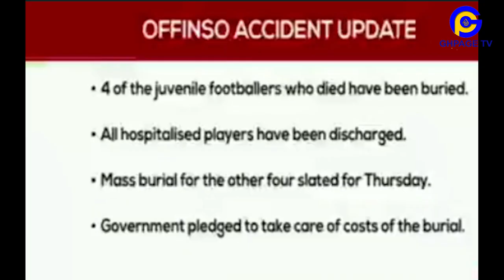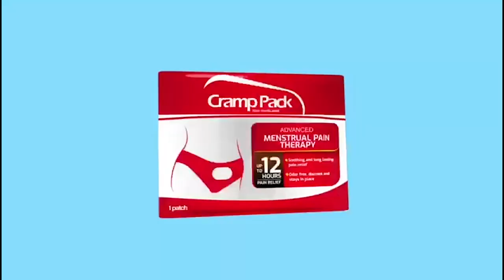KP Boateng pledges to support families of eight young Ghanaian footballers who diɛd in acciɛent